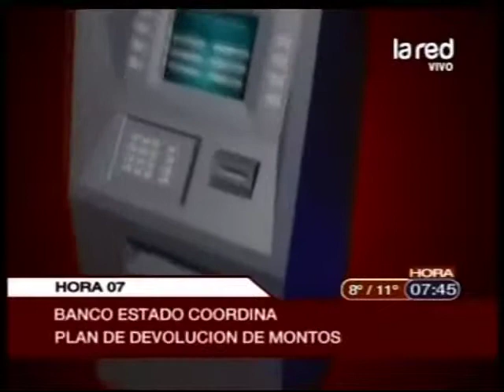Comienza la devolución de montos a afectados por clonación de tarjetas